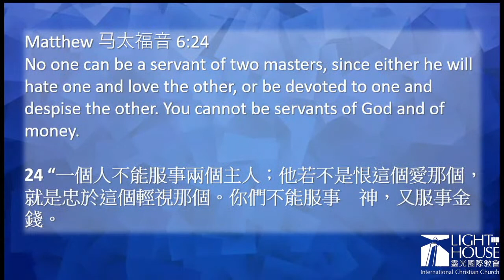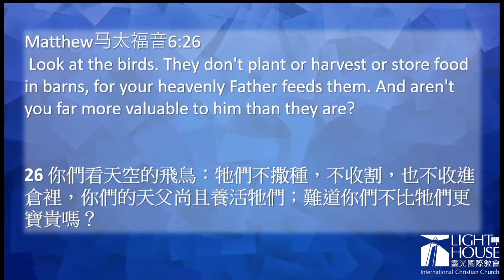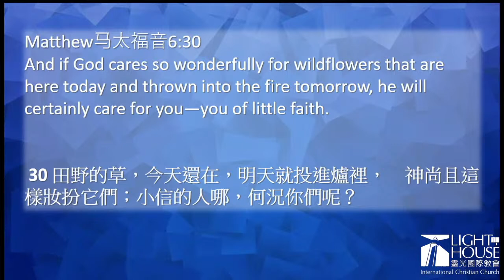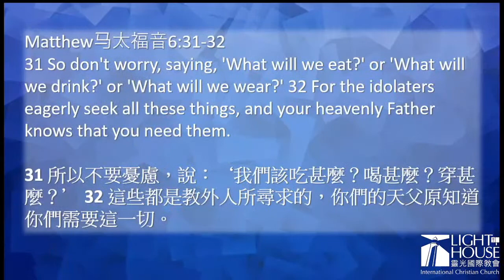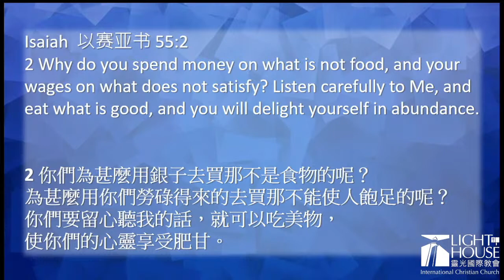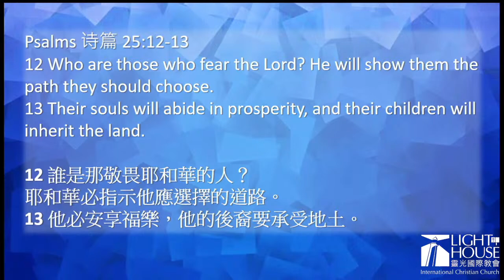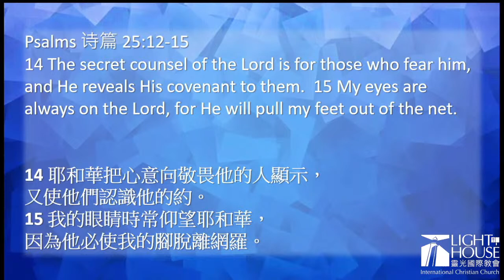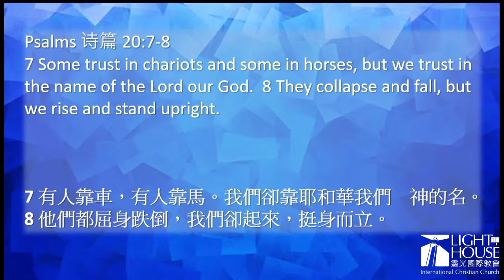Essentials 2023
What are your essentials for 2023? God promises and provides every essential you need!

Sermon by: Pastor Jennifer Nolin on 1 January, 2023